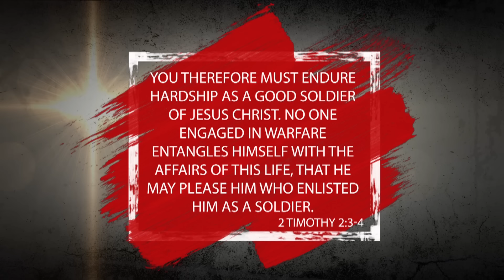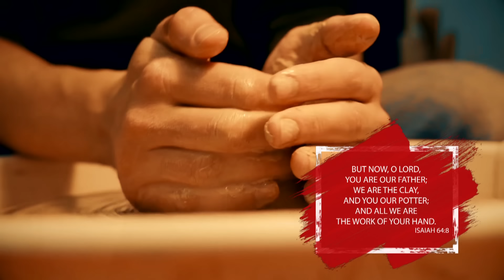I Went to Hell TWICE, Then Angels Showed Up…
After two trips to hell, Scott McNamara has a burning desire to rescue as many souls as he can.

Fearless Faith: Transform Lives with These Simple Tools

Jesus at the Door equips believers with a simple, Spirit-led approach to evangelism, helping them overcome hesitation and share their faith with confidence. Using the practical steps and Equipping Card provided, Scott McNamara guides readers in reaching others with the Gospel, transforming lives while deepening their own walk with Jesus.

Empowered Living: Unlock the Miraculous Through the Holy Spirit

In this transformative 3-CD set, Living in Sync with the Holy Spirit, Scott McNamara shares insights on living a life led by the Holy Spirit, revealing how surrendering to God’s guidance can impact every area of life. Through powerful teachings and personal stories, he illustrates how each believer can step into bold faith, unlocking a new depth of spiritual purpose and intimacy with God.